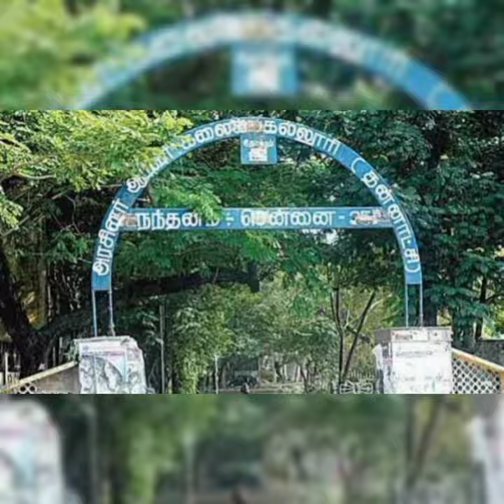Nandanam Art's 12b route